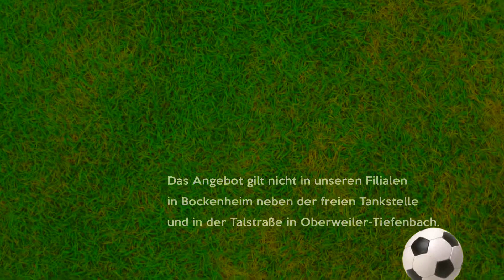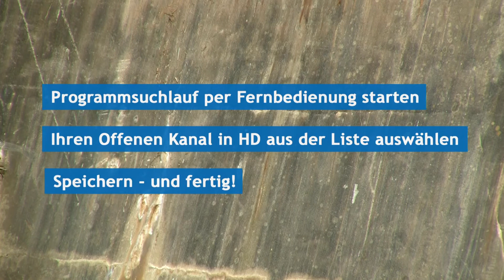Homezone (26)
Satire und Comedy mit den Themen:
• Was ist aus dem Fernsehprogramm geworden?
• Alptraum von Scissor Man
• Digitalisierung mit Potential

und mehr.

mit
Timo Fledie  Marcus Junglas  Christina Reichardt  und  Torsten Gleitz

Ebenso nicht beteiligt: Matthias Ginter
Produced in EU and Not-EU countries:  Timo Fledie     2021